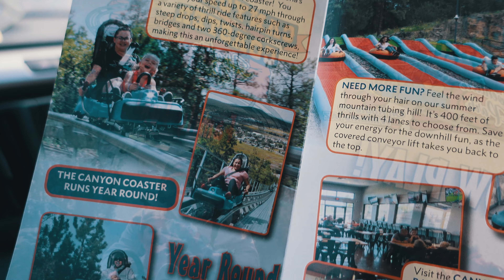1st Time On A SCARY Canyon Coaster! - Things To Do In Arizona Feat. Canyon Coaster Adventure Park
1st Time On A SCARY Canyon Coaster! - Things To Do In Arizona Feat. Canyon Coaster Adventure Park
Embark on a heart-pounding adventure with our thrilling Canyon Coaster ride in Williams, AZ! Joining us for this adrenaline-packed experience are Nana and Tata, making it a perfect family outing. Discover the breathtaking landscapes of Arizona as we navigate the twists and turns of the Canyon Coaster. This video is packed with family fun, stunning views, and the exhilaration of an epic coaster ride. Don't miss out on the excitement - watch now for the ultimate thrill in Williams, AZ!

// - Watch Our Podcast Here -  @LWTL